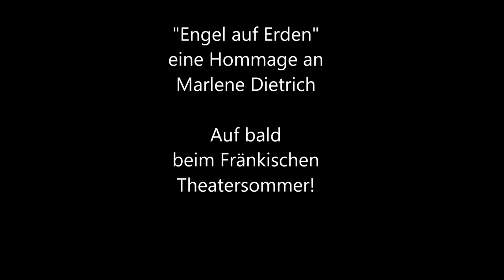Engel auf Erden Teaser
Der Fränkische Theatersommer präsentiert in der Spielzeit 2020

Engel auf Erden
die Rückkehr einer Diva

Die weltberühmte Filmikone Marlene Dietrich wurde 1992 im stolzen Alter von 91 Jahren beerdigt. Doch der einstige „Blaue Engel“ lebt weiter -  zumindest im Himmel. Dort fristet die Diva ein Dasein ohne Glanz und Glamour. Als Bestrafung für ihr von Eskapaden durchzogenes Leben muss Marlene dort nämlich die niedersten Arbeiten verrichten. Doch selbst nach 28 Jahren zeigt sie keine Reue, sondern schlägt Gott heimlich einen Deal vor:
Wenn er ihr erlaube, irgendwo auf der Erde noch einmal auf einer Bühne stehen zu dürfen, würde sie sich mit all ihren Sünden zu Lebzeiten auseinandersetzen. Der Herr willigt verzweifelt ein und schickt Marlene auf „Heimaturlaub“. Als Reiseliteratur gibt er ihr alle existierenden Biographien über sie mit. Zurück auf der Erde klappert Marlene etliche Bühnen ab, doch niemand will ihr glauben, die echte „Dietrich“ zu sein - bis sie schließlich auf einen fränkischen Intendanten trifft, der ihr die Chance gibt, sich zu beweisen - natürlich in der stillen Hoffnung, damit einen Coup zu landen. In der Garderobe widmet sich Marlene der Lektüre ihrer Biographien und wird dabei mit Ereignissen ihres Lebens konfrontiert, die bei ihren Zeitgenossen so manche Spuren hinterließen. Ob die Diva dadurch zur Einsicht kommt und ob ihr letzter großer Auftritt gelingt, erleben Sie in dieser himmlischen Hommage an die (noch) lebende Legende.